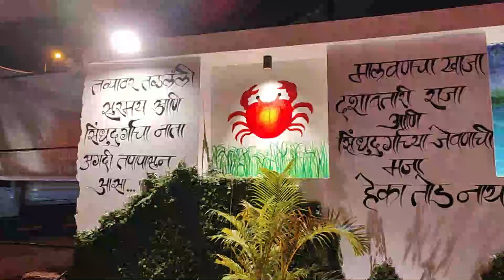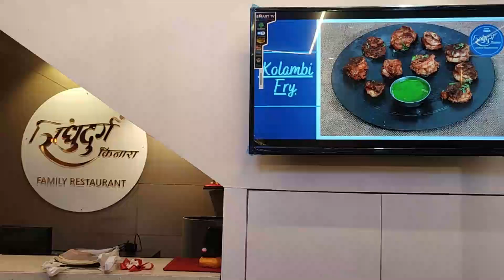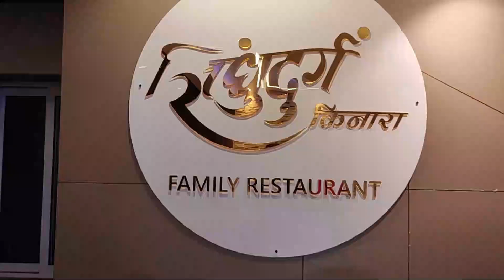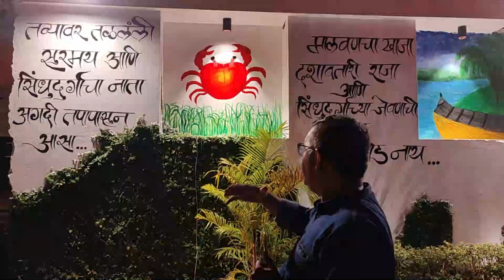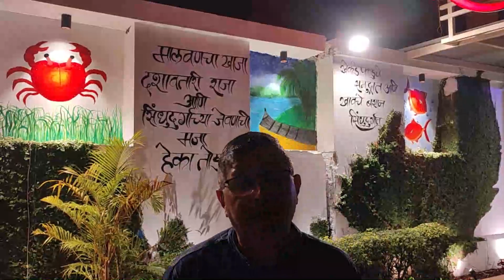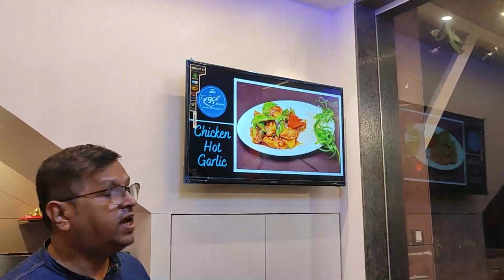Sindhudurga Kinara Kankavli | Restaurant Full tour Video | Latest Modern Restaurant Interior Design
This video shows the complete tour of the restaurant designed by us for Sindhudurga Kinara @ Kankavli ,Sindhudurga in Konkan.